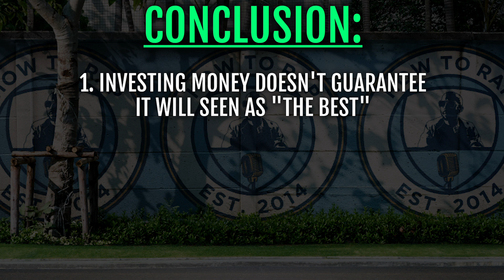Why Your Music Marketing Hasn't Gone Viral! (ft. Brandman Sean)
How To Start A Full-Time Rap Career from Scratch (With No Outside Funding or Prior Fanbase)

Today’s video has a clip from an interview music marketing maverick Brandman Sean where we talk about why music with the BEST quality recordings or music videos with TONS of cash thrown into them… still often don’t go viral.

We’ll break down while simply throwing money at your promotion or “content quality” isn’t going to be enough in the coming years… AND give some tips on WHAT to focus on in your music marketing in the future.

So, a lot of gems here on this one…

I think the biggest takeaway here is that just because you invest money into content doesn’t mean it’s automatically going to be seen as “the best”.

Often when a market like underground rap gets saturated with money… then MONEY becomes the cliche and then a lower-quality piece that has a lot of CREATIVE can be seen as the BEST… ironically.

This is an advantage for you as an upcoming artist because it means that if you put in the work on the CREATIVE side, then a little lower quality may actually work to your advantage.

…And be sure to follow @brandmansean and check out BrandmanNetwork.com for his coaching options.